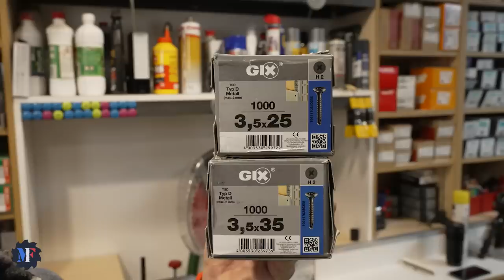JE POSE LA PORTE DE LA SDB, CLOISONS ET RENFORTS !!! (Projet rénovation salle de bains - EP 23)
Vingt-troisième épisode sur le projet d'une transformation de buanderie en salle de bains. C'est parti pour la pose d'une cloison, des renforts pour une future porte coulissante, la porte de la salle de bains et un doublage devant une porte coulissante ! Cette vidéo est en partenariat avec SPAX

🛠️ Les outils et matos :
(liens rémunérés par Amazon)
- Marqueur Pica
- Marqueur Lyra
- Cliquet Wera
- Serre joint
- Serre joint pas cher
- Etabli Kreg
- Guillotine EDMA
- Bloque plaque EDMA
- Pince double montant
- Pince EDMA Ergotop
- Pince EDMA une main
- Cisaille EDMA
- Cale plaque
- Cale plaque simple
- Lève plaque
- Rubson FT101
- Lunettes de sécurité
- Chaussures de sécu
- Gants anti-coupure